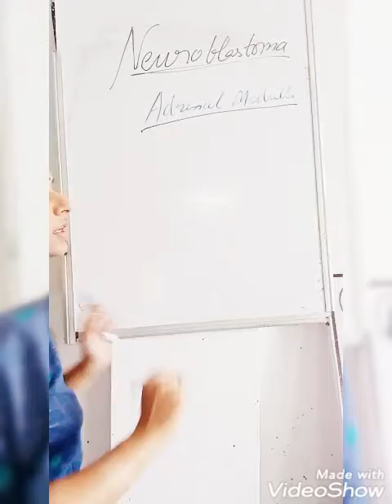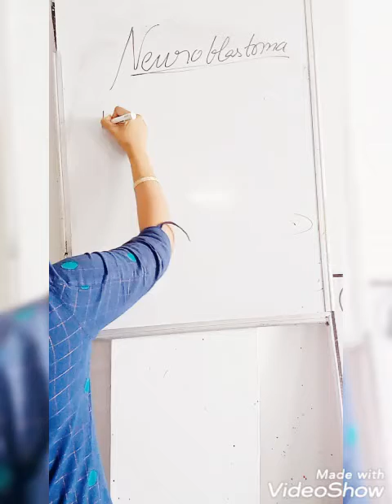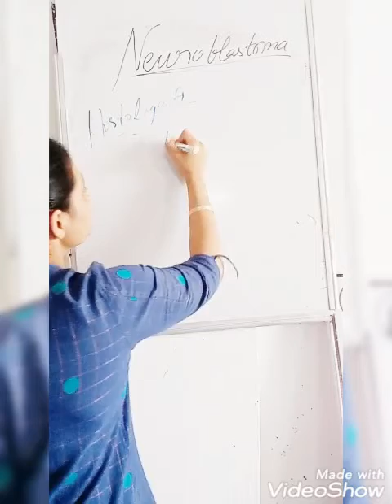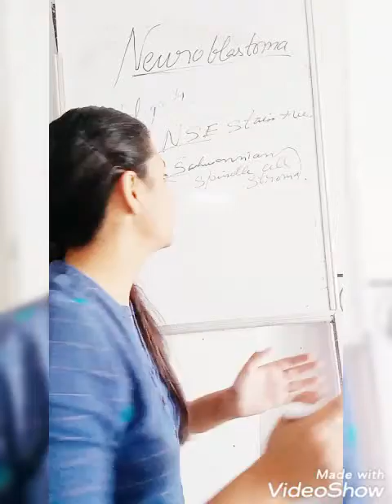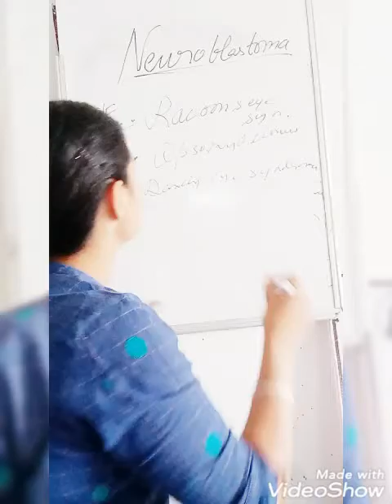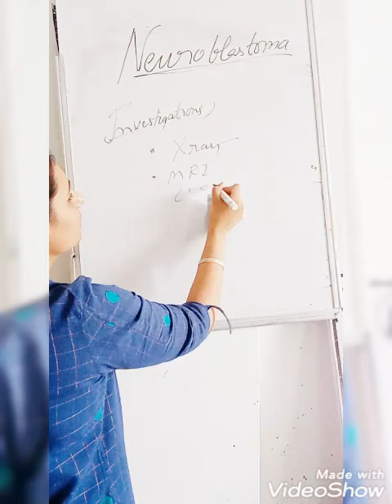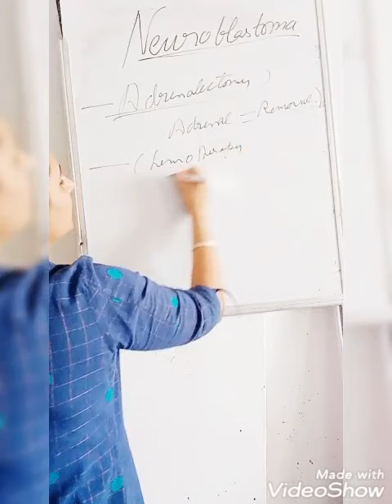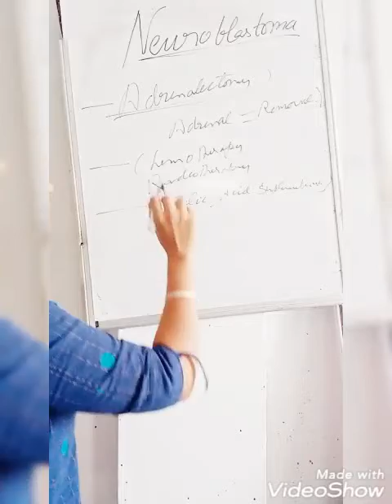Neuroblastoma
by Dr. Megha Choudhary